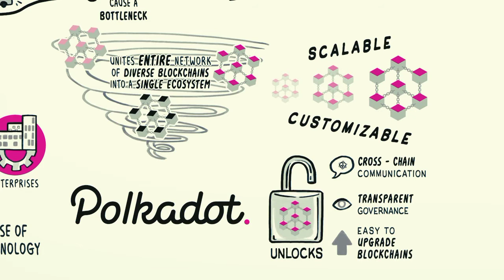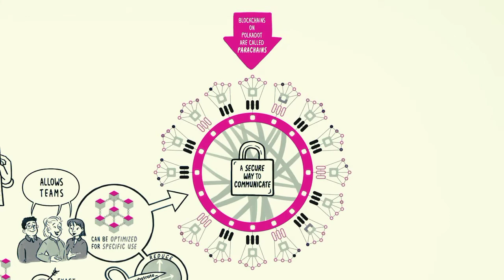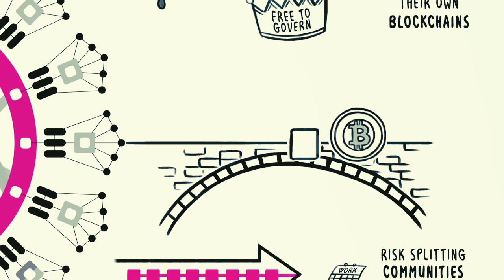Polkadot Blockchain Crypto currency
Web 3.0 क्या है? यह कैसे पुरे इंटरनेट को बदल कर रख देगा- Web3.0 Explain in Hindi

वेब3.0 क्या है, कैसे काम करेगा,फायदे,वेब3.0 ब्लाकचैन टेक्नोलॉजी क्या है पुरे जानकारी पाए वेब3.0 से जुड़ी । What is Web3.0, How does it works, What is web3.0 Block chain Technology, Web3.0 Full explain in Hindi
Web 3.0 इस शब्द को आजकल बहुत ज्यादा सुनाई दे रहे है। कहते है वेब के तीसरे पीढ़ी web 3.0 इंटरनेट के नजरिया को बदल कर रखने देगा। ऐसे में बहुत टेक्नोलॉजी प्रेमी लोगो के मन मे सवाल आता है आखिर यह web 3.0 क्या है और यह कैसे काम करेगा, कैसे वेब को बदल के रख देगा? अगर आपके मन मे भी यह सारे सवाल आते है तो आज आप सही जगह पर आए हो।
Web 3.0 वेब यानी इंटरनेट के तीसरे stage(पीढ़ी) है जो अब धीरे धीरे इंटरनेट पर लागू हो रहे है। इससे पहले इंटरनेट के दो ओर पीढ़ी चले, web 1.0 और web 2.0  Web 1.0 90 दशक में आये थे और इसमे  इंटरनेट बहुत सीमित रूप से ही उपयोग कर पाते थे। Web1.0  सिर्फ इंटरनेट से information लेने के लिए ही विकसित किया गया था।

इसके बाद पहले पीढ़ी के कमियों को पूरा करने के लिए दूसरे पीढ़ी 2.0 लाया गया। इसमे आप इंटरनेट से इंफोर्मेशम लेने के अलावा भी आप interactive कर पाते है यानी कि आप विजिटर के तौर पर कुछ एक्शन कर पाते है। अभी जो इंटरनेट आप उपयोग कर रहे हो वो web2.0 ही है। अब इंटरनेट के तीसरी पीढ़ी 3.0 भी जाड़ी हो गया। यह पूरी तरह से इंटरनेट पर लागू नही हुआ लेकिन बहुत जोल्ड ही देखने को मिल जाएगा। इसीलिए अगर आपको अभी तक web 3.0 के बारे में जानकारी नही है तो आपको इसके बारे में जानकारी रखना चाहिए। निचे आपको web3.0 को बहुत अच्छे से
Web  क्या है?

वेब जिसे world wide web के नाम से भी जाने जाते है, यह इंटरनेट के वह घर है जहाँ ऑनलाइन इनफार्मेशन इक्कठे रहते है। इंटरनेट पर मौजूद डॉक्यूमेंट, टेक्स्ट,इमेज,ग्राफ़िक्स, वेब पेजेज यानी ऑनलाइन मैजूद हर एक एक कंटेंट वेब के अंदर आते है।

वेब के विकास साल 1989 में tim berners lee ओर robert cailliau द्वारा हुआ था। यह इंटरनेट पर मौजूद एक  information system है जहाँ document ओर अन्य web resources interlinkink ओर hyperlinking के द्वारा जोड़ी जाती है।

Web1.0 क्या है?

Web1.0 वेब के पहला पीढ़ी है जिसे 90 दशक में विकसित किया गया था। यह इंटरनेट के पहला बड़े सफलता थे।
Web1.0 में कुछ ऐसे static वेबसाइट आते थे जिसे सिर्फ ब्राउज़ किया जाता सकता था इसके अलाव आप उस वेबसाइट पर कोई भी activity करने में सक्षम नही थे।
विजिटर के तौर पड़ आप उन वेबसाइट को विजिट करके सिर्फ जानकारी पढ़ ही पाते थे ,इसके अलावा उस वेबसाइट से कनेक्ट कर पाना मुश्किल थे।
Web1.0 में लोग एक दूसरे से conncet नही हो पाते थे जैसे आज सोशल प्लेटफार्म के माध्यम से हो पाते है। उस समय आप किसी वेबसाइट पर जाकर कमेंट भी कर नही पाते थे।

यानी कि कहने का मतलब यही है कि web1.0 में इंटरनेट के उपयोग बहुत सीमित रूप से कर सकते थे। उस समय आप विजिटर के तौर पर दूसरे के लिखी हुई कंटेंट को पढ़ ही पाते थे इसके अलावा आप कोई टास्क परफॉर्म नही कर सकते थे। Web1.0 में विजिटर सिर्फ रीडर्स बनकर ही रह जाते थे।

Web2.0 क्या है?

Web2.0 वेब के दूसरे पीढ़ी को कहा जाता है। इसके विकास साल 2000 में Darcy Dinucci द्वारा हुआ था।
Web2.0 में ऐसे dynamic या interactive वेबसाइट शामिल है जिसमे विजिटर न सिर्फ वेब पेज को ब्राउज़ कर पाते है वल्कि कुछ टास्क भी परफॉर्म कर पाते है। अगर आप किसी वेबसाइट पर जाकर वेबसाइट से conncet हो पाते है तो वो Web2.0 का वेबसाइट हुआ।
आजकल जितने भी वेबसाइट इंटरनेट पट मौजूद है सब वेब के इस पीढ़ी में ही आते है। web2.0 के बजह से ही आप किसी वेबसाइट पर कमेंट कर पाते हो, एकाउंट बना पाते या अन्य कोई एक्टिविटी कर पाते हो।
गूगल भी एक तरह के web2.0 वेबसाइट पर ही आते है क्योंकि इसमें आप सर्च कर पाते हो।
Web2.0 के वजह से ही सोशल और शॉपिंग वेबसाइट के विकास हुआ था। सोशल वेबसाइट जैसे फेसबुक, इंस्ट्राग्राम, यूट्यूब इसमे न सिर्फ आप विजिट करते हो वल्कि इनमे एकाउंट बनाकर दूसरे से कनेक्ट हो पाते हो।
ठीक उसी प्रकार शॉपिंग वेबसाइट पर आपको कुछ एक्टिविटी करना पड़ते है जैसे सामान खरीदने के लिए एकाउंट बनाना पड़ते है , आप वेबसाइट से कांटेक्ट कर पाते हो। यानी कि web2.0 से आप वेबसाइट से interact करने में सक्षम हो। हमारे यह वेबसाइट भी web2.0 में बने हुए है क्योंकि इसमें न सिर्फ आप पढ़ पाते हो वल्कि आप कमेंट कर सकते हो, कांटेक्ट फॉर्म के जड़िये हमसे बाते कर सकते हो।
आज जितने भी वेबसाइट पर आप विजिट करते हो सबमे वेबसाइट से किसी न किसी तरीके से कनेक्ट हो पाते हो जो कि web2.0 के वजह से संभव हुआ है। अगर सरल भाषा मे वेब2.0 के परिभाषा कहाँ जाए तो ऐसे वेबसाइट जिसमे विजिटर और वेबसाइट के कम्युनिकेशम हो पाते है या कनेक्ट हो पाते है।

Web 3.0 क्या है? What is web3.0 in Hindi

अगर हम हमारे सोशल मीडिया एकाउंट के मालिक खुद हो पाते तो कैसा होता? अभी आपके मन मे सवाल आ रहा होगा कि आपके सोशल मीडिया एकाउंट के मालिक तो आप खुद ही है इसमें नया क्या है? लेकिन यह बात आपको भी पता होता है कि डेटा सोशल मीडिया के सर्वर पर रहते है। यानी कि आप अपने एकाउंट के मालिक होते हुए भी वह संस्था भी मालिक है जिसके सर्वर आप यूज़ कर रहे हो और वे चाहे तो अपने हिसाब से डेटा का यूज़ कर सकते है।
Web3.0 में कोई भी संस्था या इंडिविजुअल कंपनी इन डेटा के मालिक नही होगा। इन डेटा के पूरे अधिकार सिर्फ आपको ही दिया जाएगा।
दअरसल Web3.0 एक नए टेक्नोलॉजी decentralised system पर आधारित है। इसमे डेटा किसी एक सर्वर या कंप्यूटर में न रहकर अलग अलग कंप्यूटर पर स्टोर रहते है। यानी कि पूरी डेटा किसी एक कंप्यूटर में न रहकर थोड़े थोड़े हर एक कंप्यूटर पर रखा जाता है जिससे इन डेटा को हैक कर पाना नामुमकिन सा बन जायेगा।

Decentralize System